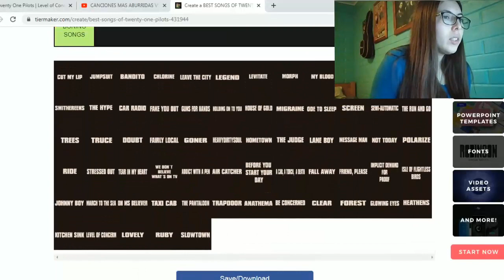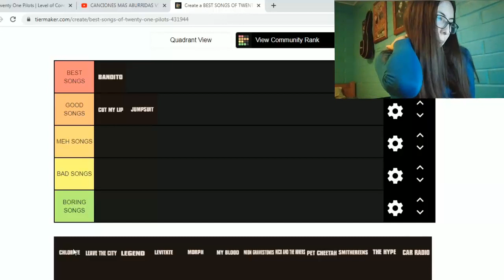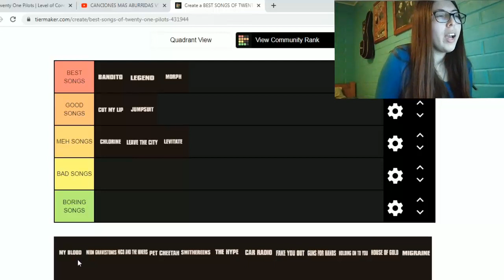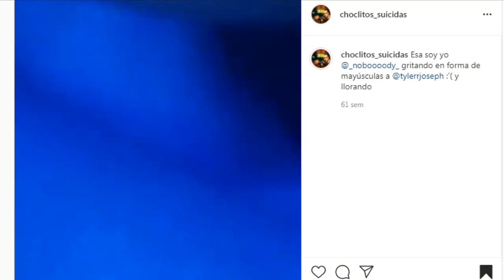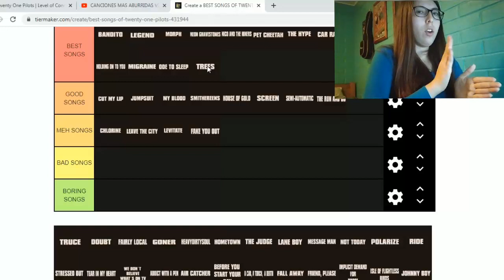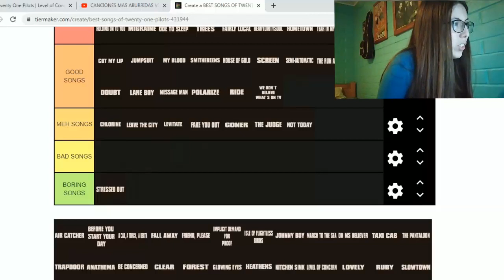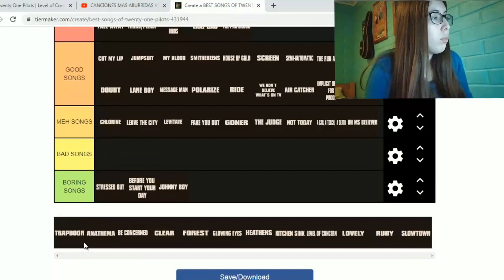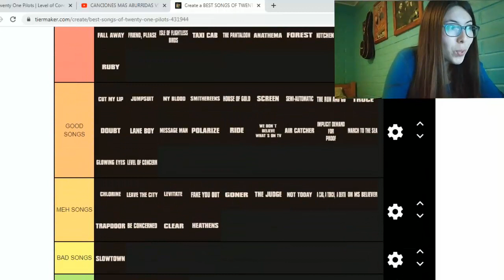MEJORES Y PEORES CANCIONES DE TWENTY ONE PILOTS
La verdad, si me costó, en algunas otras me arrepentí en plena edición, pero bueno, nada que hacerle xd.